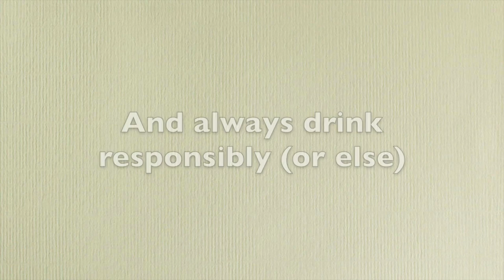Episode 14 Stead Fast Gluten Free Beer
Gluten Free beer